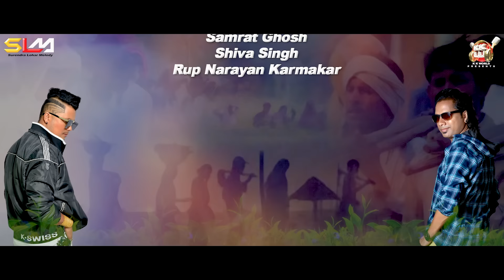Mazdur By Kussum Kailash & Surendra Lohar || New Adivasi Song 2022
🎤Singer : Kussum Kailash & Surendra Lohar
📝Lyrics/tune : Surendra Lohar/Kussum Kailash
🎺Flute :Bitupan Konwar
🎸Gutiar : Koustav Moni Phukan
🎶Mixed Master:Bikrom Chawrok
📼Recording Studio : Fusion by Rajiv sarma
📺Lyrical Video : Biman Boruah Axomiya (Studio Maa Movie)
📻Digital Market & Media Director : Junaak Milon  (@DhwaniMusic )
🖼️Cover Design : Zonak Yugantar Bora

Special Thanks
Bharat Saikia
Ujjwal Aarong
Mritunjoy Karmakar
Neel Akash Das
Mrinmoy Mritwik
Daisy Gogoi Mohon
Kavita Karmakar
Bobita Deka
Nancy Phukon
Rainy Rajkhowa
Partha Protim Gogoi
Bichitra Narayan
Satyajit D Phukon
Ujjal Gogoi
Washim Ayan
M Joy Phukon
Gauri Sankar Das
Nayan Moni
Udayan Kurmi
Ashwif Alam
Khirud Sreem
Dipok Tanti
Samrat Ghosh
Shiva Singh
Rup Narayan Karmakar

Lyrics :
মজদুৰ মজদুৰ
কেৱ বলে
বাগানীয়া প্ৰাণ
মজবুৰ মজবুৰ
আপন দেশ
চ্ছাইড়ে আইলি
ব'ড় ধূৰ
মজবুৰ চে মজদুৰ হলি
জানি ন' নাই
খুন কে পচিনা কৰি
বানাই দেলি
চাহেৰ' বাগান
হাই ৰে হাই
বানাই দেলি
সনাৰ’ আসাম
মজদুৰ মজদুৰ

চাঞ্জে চকালে
হাতে দাও ক'ড় লিয়ে
চব ভাই বহিন হামৰা
ধুপে বৰ’ষণে
ক'ত দূখ সহ্য কৰে
বাৰ দিনে দৰম্হা ঝঁকে
চেহ' টাকা হাই জ্বালা
কোলাতে নাই পাৰে
মজবুৰ চে
মজদুৰ হলি
জানি ন' নাই
বানাই দেলি
চাহেৰ' বাগান
হাই ৰে হাই
বানাই দেলি
সনাৰ’ আসাম
মজদুৰ মজদুৰ

হাই ৰে বিধি
কি লিখি দি'ল
দূখ বিনা
সুখ না বুঝি'ল
হাই ৰে বিধি
কি লিখি দি'ল

আই'অ বাবা
চ্চেনা যে উপাস ভেল
দূখেৰ জীৱন দূখে ৰহি গে’ল

জানি ন' নাই
বানাই দেলি
চাহেৰ' বাগান
হাই ৰে হাই
বানাই দেলি
সনাৰ' আসাম
অ' হাই ৰে হাই
বানাই দেলি
চাহেৰ' বাগান